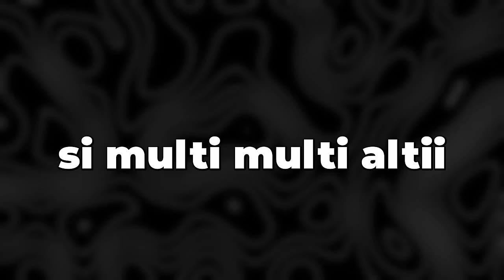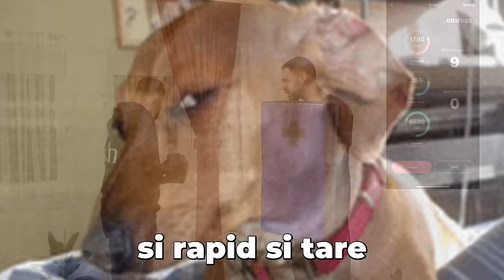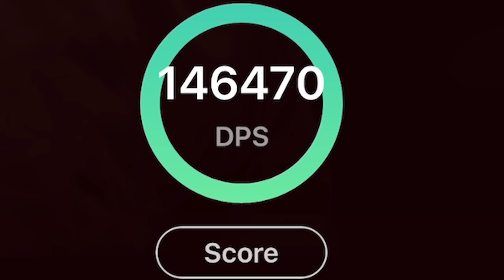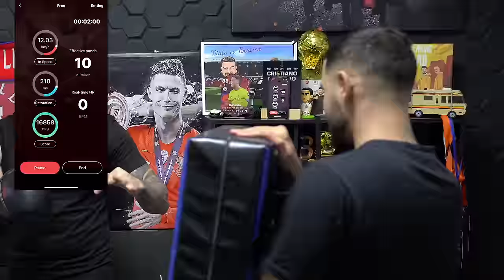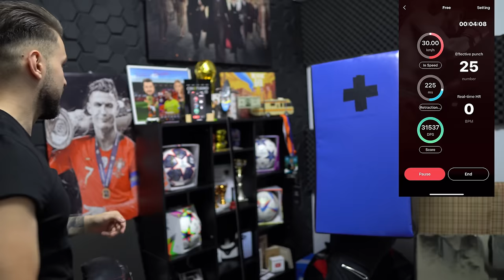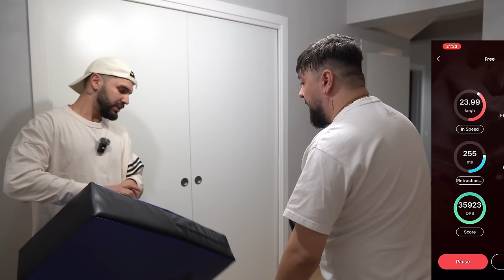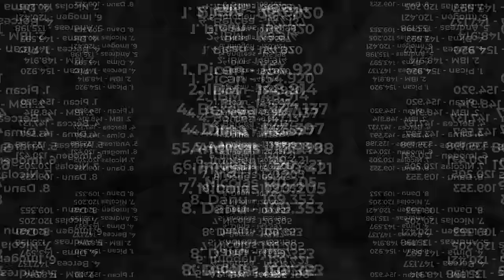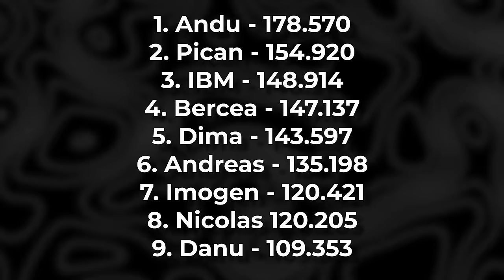VLOGGERI vs TESTUL PUMNULUI 2 *CEI MAI PUTERNICI YOUTUBERI DIN ROMANIA*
In Clipul de astazi am testat pumnul fiecarui vlogger, sa vedem cine e cel mai smardoi dintre YouTuberi! Multumesc tuturor celor care au participat @iimogen3092 @AntonioMusical @andreasac26 @thatandu @Bercea @BogdanIBMFamilyOfficial @DanuVlogs97 .
Daca vreti sa facem Partea a 3-a haideti sa strangem 30.000 de like-uri.!

VLOGGERI vs TESTUL PUMNULUI 2 *Cu Imogen, Ibm, Danu, Bercea, Pican*